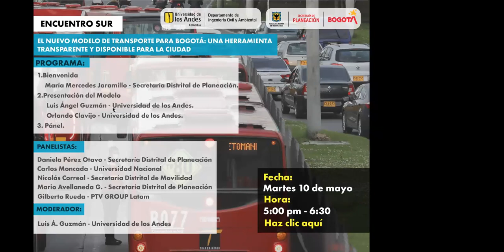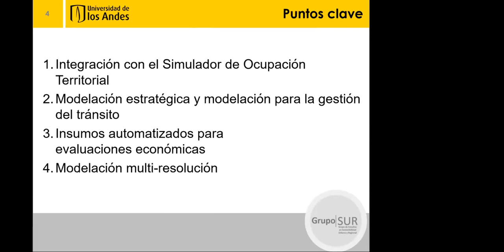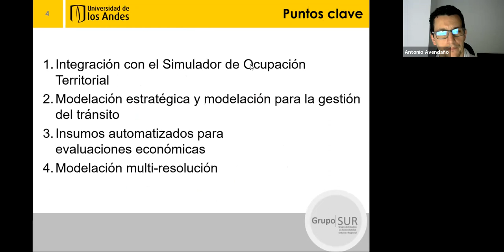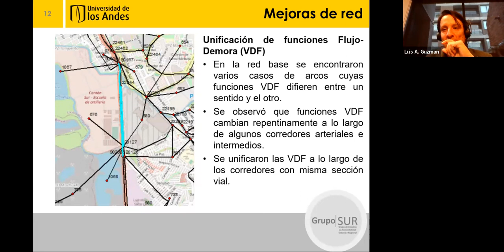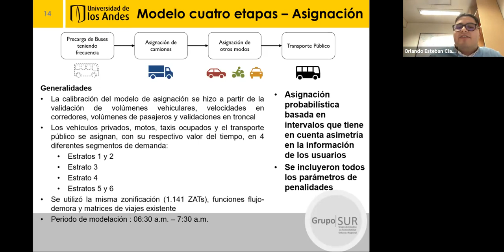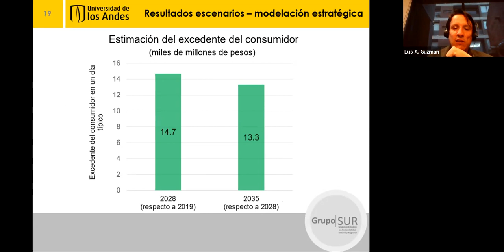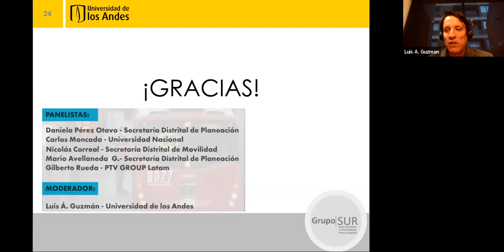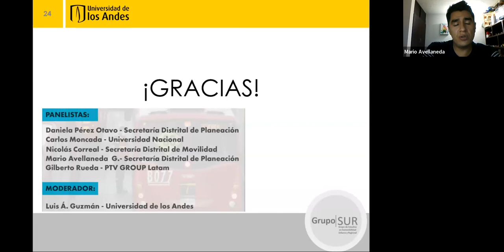El nuevo modelo de transporte para Bogotá: una herramienta transparente y disponible para la ciudad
En este Encuentro SUR contamos en qué consiste el nuevo modelo de transporte de 4 etapas desarrollado para la ciudad y se discute con expertos su aporte y ayuda en el proceso de toma de decisiones